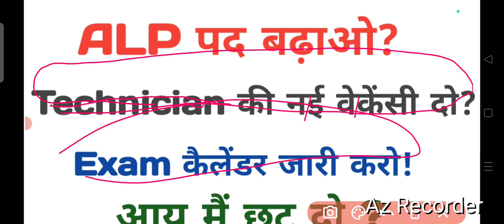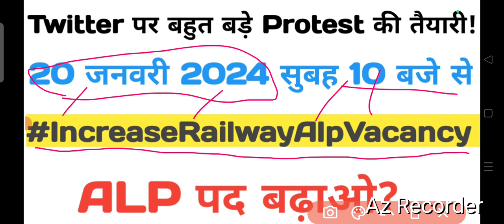Railway ALP Vacancy 2024 महाआंदोलन। twitter/ट्विटर पर बहुत बड़ा प्रोटेस्ट 20 जनवरी 2024 सुबह 10 बजे